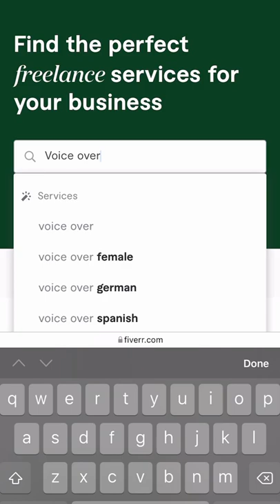Underrated Fiverr Gig That Makes Me $117/Minute Requires No Skill (Low Niche)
✅🤑 Newbie Friendly Method Reveals How We Make Up To $128+ Per Day With FREE Traffic In Just 30 Minutes Per Day!

👩🏫About this video ► Underrated Fiverr Gig That Makes Me $117/Minute Requires No Skill (Low Niche)

I'm gonna show you this underrated gig on fiber that people are making one hundred and seventeen dollars per minute and I'm going to prove it to you but the gig is called voiceover these are people that do voiceovers for podcasts and videos and as you can see there are tons of them and there are tons of orders to one thousand plus two hundred and twenty-seven three hundred and eighteen.

Remember to learn something new every day and focus on one thing at a time.

Credits
Luke Robins

This video is not mine as credits will be given to the creator of this content,